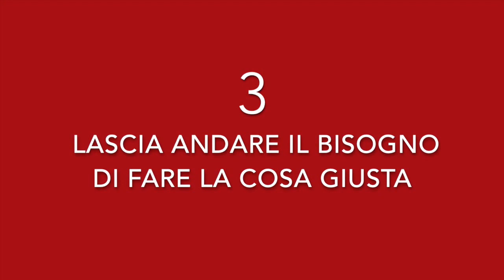Dipendenza affettiva. Liberati dalle zavorre. Psicologia e Vita - dr. Roberto Ausilio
10 zavorre da lasciar andare per vivere felici e leggeri. La Psicologia ci insegna che alcune abitudini, modi di pensare e di relazionarsi agli altri non ci aiutano a star bene, ma ci provocano dolore e altri problemi. Possiamo imparare a vivere meglio con più gusto e maggior piacere!